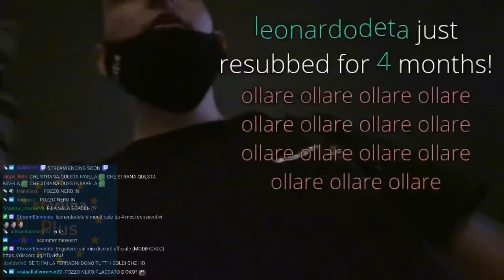HOMYATOL ENTRA NELLA CASA DI FEDEZ IN IRL con PANETTY, DIEGO NASKA e DENNY LA HOME | STERLINA SPIN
HOMYATOL ENTRA NELLA CASA DI FEDEZ IN IRL con PANETTY, DIEGO NASKA e DENNY LA HOME

10/07/20

per qualsiasi cosa sono disponibile

video non monetizzato / parodia/ karaoke / no profit